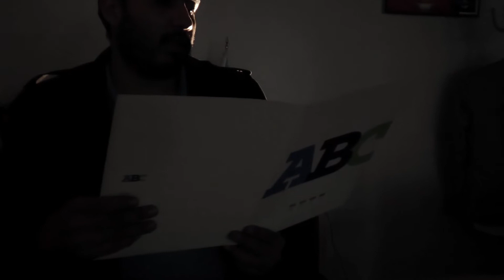Los Infiltrados 31 de octubre 2016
Los Infiltrados Octubre 31, 2016